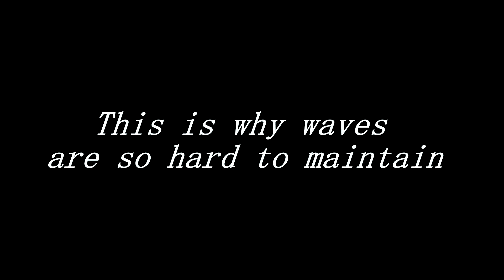WHY I QUIT DOING WAVES!!Most Hated Things You Go Through When You Have Waves!!(SKIT)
This are the most hated things that wavers go through in order to maintain there 360 waves stable/good. Also, explanation why I quit doing waves!!